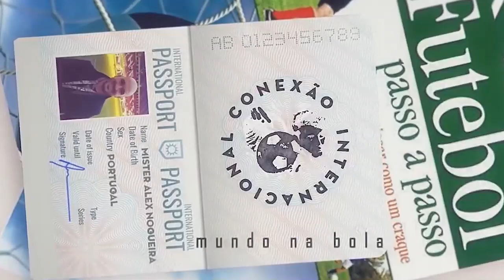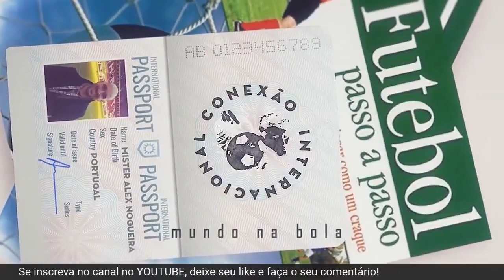Sermão de Jesualdo ao Peixe: Saída de Jesualdo do Santos deixa lições para o futebol?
Fala, torcedor. Beleza?

No quadro ConexãoInternacional nosso treinador Alex Brito Nogueira fala sobre a demissão de Jesualdo Ferreira do Santos.